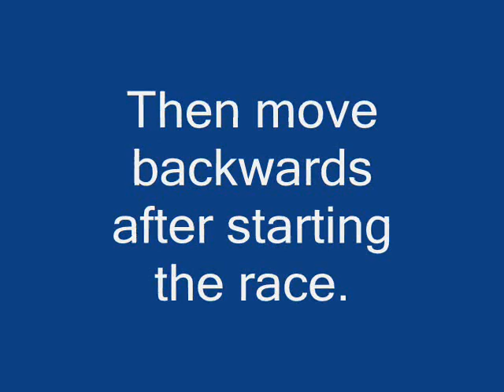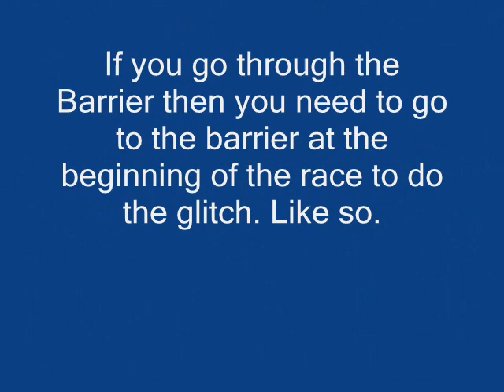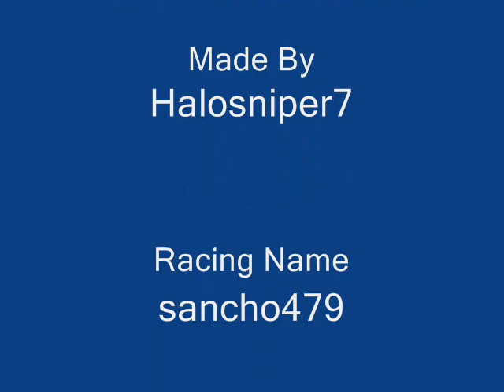Need for Speed Most Wanted glitch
I found a group of people and they said that they found a glitch so I followed them and good thing I had my camera and I got the whole thing.